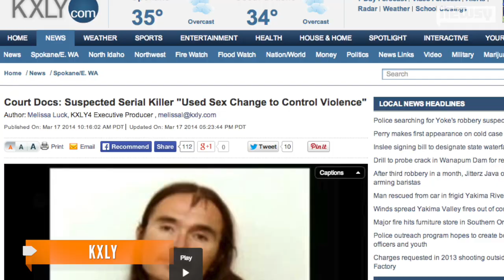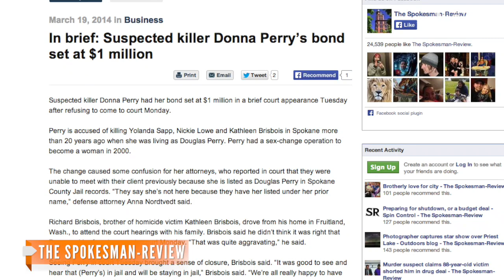Woman Accused Of 3 Murders Could Use Sex Change As Defense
A Spokane woman accused of killing three people may try to use her sex change as a possible defense for her alleged murder.